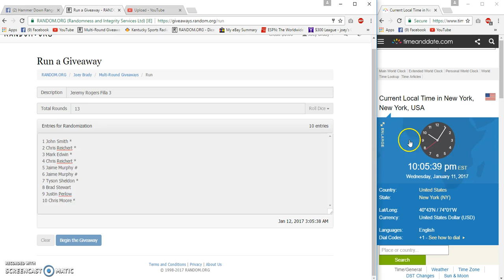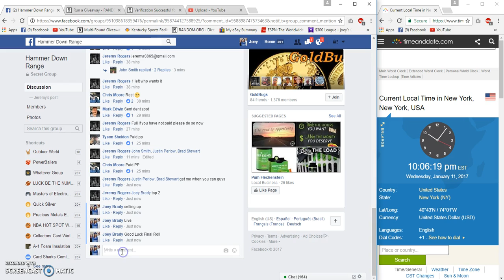Jeremy Rogers Filla 3